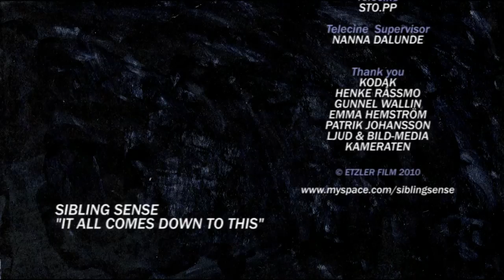Sibling Sense - It All Comes Down To This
Director, DOP & Editor: Jonatan Etzler
Producer, Costume Design & Animator: Oskar Palmbäck
Lead Animator: Arvid Leppäkoski
Costume Assistant: Hanna Friman

Cast:
Gustaf Asp
Josefin Olsson
Pär Söderlund

Film Stock: KODAK 16mm Kodachrome 40
Telecine: STO.PP
Telecine Supervisor: Nanna Dalunde